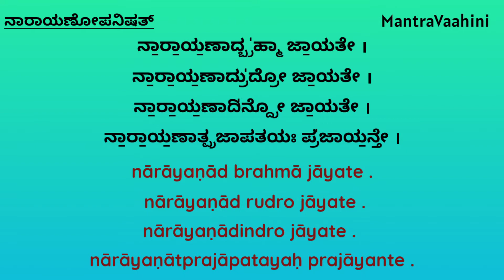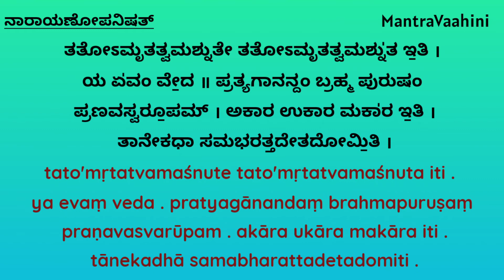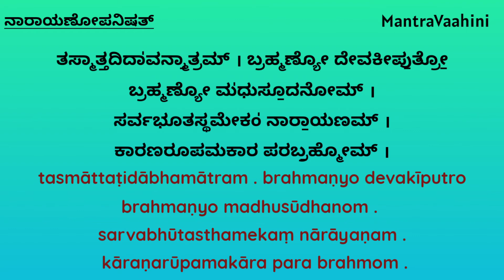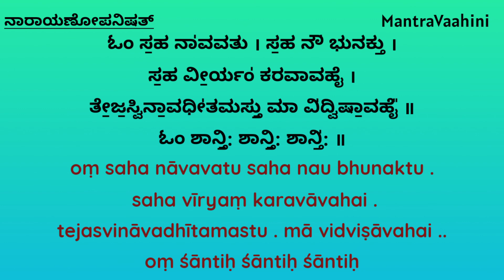ನಾರಾಯಣ ಅಥರ್ವಶೀರ್ಷ | Narayana Atharvashirsha | Narayanopanishad | Mantra which destroys all the sins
📿Merits of reciting Narayana Upanishad :

(1) One gets the merit of reciting the entire Vedas

(2) If chanted in the morning, it destroys the sins of the previous night

(3) If chanted in the evening, it destroys the sins committed in the day

(4) If chanted in the noon, whilst facing the Sun, one pulverizes the five great sins.

(5) One merges with Narayana and becomes ONE with Him - Like eye and sight.The reciter becomes Vishnu ( that which is all-pervasive  : Indicating the state of enlightenment )

📿Meaning off narayanopanishad

•Narayana desired to create people. Because of this thought, Soul (prana) rose from him. Mind and all body parts, sky, air, light, water and the earth which can carry all these created beings took their form. From Narayana, Brahma was born. From Narayana, Rudra was born. From Narayana, Indra was born .From Narayana those people who rule these human beings were born. From Narayana, the twelve suns, eleven Rudras, Eight Vasus and all those meters (for writing) were born. All these function because of Narayana. All these end in Narayana. Thus is read, the Upanishads of Rig Veda.

•He is perennial. Narayana is Brahma. Narayana is Shiva. Narayana is Indra and Kaala (god of death). All directions are Narayana. All sides are Narayana. Inside and outside is Narayana. Narayana is what has happened, what is happening and what will happen. Narayana is the only God who is blemish less, stain less, order less, end less and who cannot be described and when Narayana is there, there is no other second. He who knows this, becomes himself Lord Vishnu. Thus is read, the Upanishads of Yajur Veda.

•Tell “Aum “ first and then tell “Nama” After this tell “Narayana”. There is one letter in “Aum”. There are two letters in “Nama”. There are five letters in “Narayana.” Together is formed the eight lettered “Aum Namo Narayana”. He, who tells these eight letters, attains full life without any blemish. He would attain salvation after becoming the lord of the people and be blessed with lots of wealth, lots of cows and all other forms of wealth. Thus is read the Upanishads of Sama Veda.

•That ever happy brahma purusha (soul) is of the form of pranava (“Aum”) which is made of joining “Aa”, Uu” and “Ma”. That pranava (Brahma Purusha) growing in several ways becomes “Aum” and that yogi (student of yoga) who meditates on it attains salvation. That yogi who meditates on “Aum Namo Narayanaya” reaches Vaikunta, the abode of Lord Vishnu. That Vaikunta is nothing but the Hrudaya Kamala (lotus like heart) which is full of eternal wisdom from which a streak of light similar to lightning emanates. The son of Devaki is Brahmam. The Madhu Sudhana (he who killed Madhu) is Brahmam. The lotus eyed one is Brahmam and also Lord Vishnu who is Achyutha. That Purusha which is the reason for existence of all beings is surely Narayana. He is also the causeless “Aum”, which is Para Brahmam. Thus is read the Upanishads of Atharva Veda.

•He who reads this in the morning destroys the sin he has committed at night. He who reads this in the evening destroys the sins he has committed during day time. He, who reads this at noon addressing the Sun, gets rid of the five great sins as well as subsidiary sins. He also gets the holy effect of reading all Vedas. He becomes one with Lord Narayana at the end. This is the knowledge of Veda.

📿Kannada Hindu Vedic culture Videos
📺Mantravaahini
________ Share, Support,
Subscribe______________

❤️ Click on this link & give yours truly support ❤️